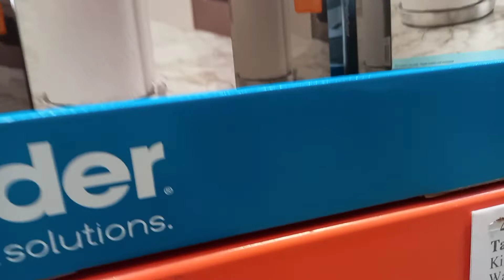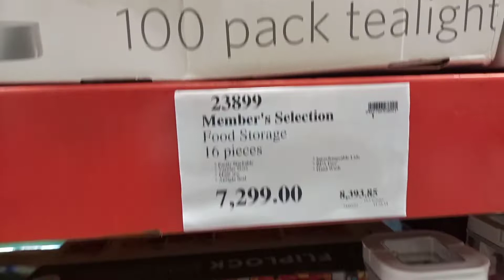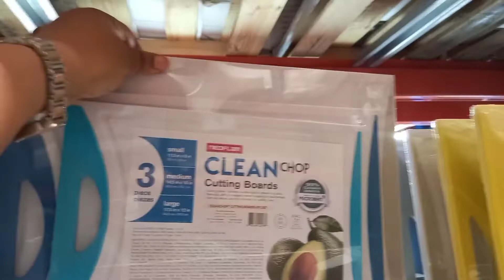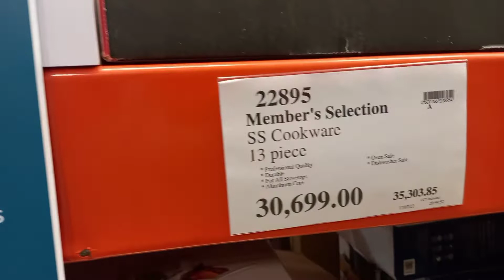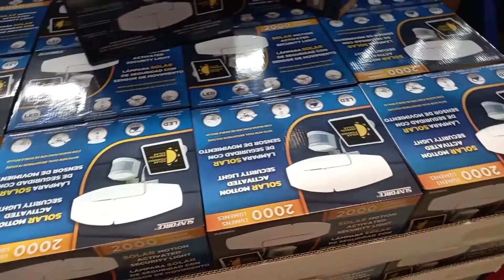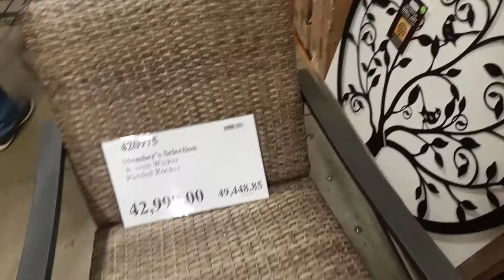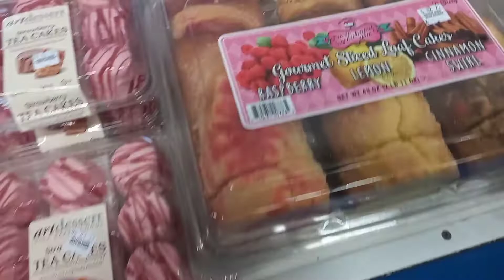Shopping Vlog//Fruits Prep🍓🍇🥝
Hi beautiful people sorry for not posting any content for awhile,  things are just hectic for now, i will try my best to upload.